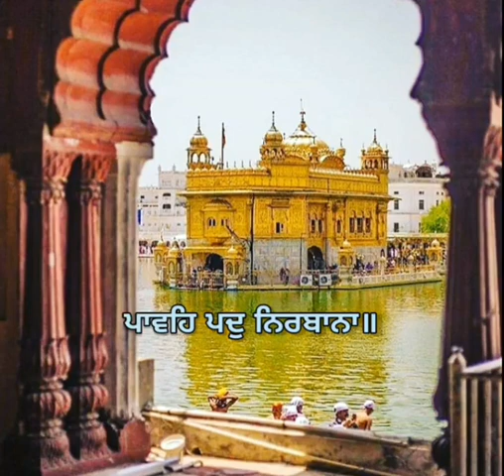Hazoori Ragi 🙏 Bhai Sukhjinder Singh Ji 🙏 Sachkhand Sri Darbar Sahib, Amritsar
🙏 Bhai Sukhjinder Singh Ji 🙏 Hazoori Ragi Sachkhand Sri Harmandir Sahib, Amritsar